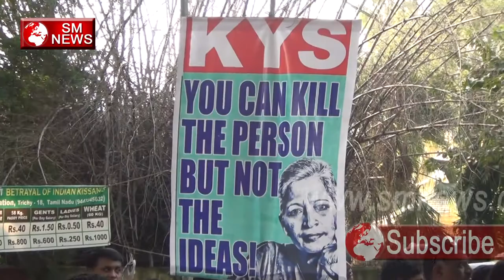Journalist Gauri Lankesh ke समर्थन में उतरे Hazaaro Log,SM News